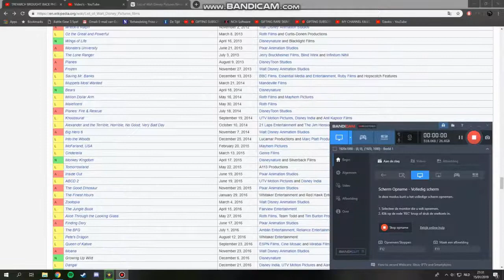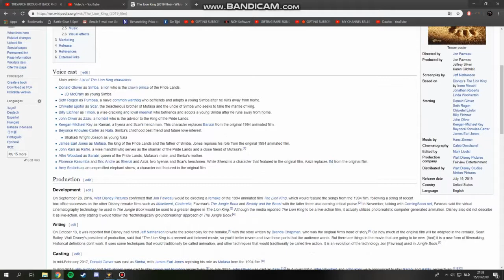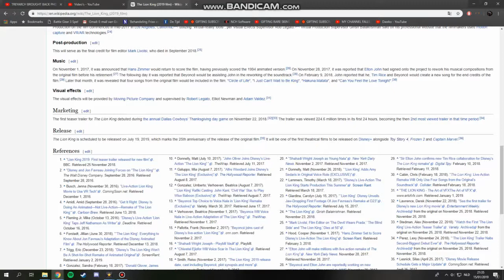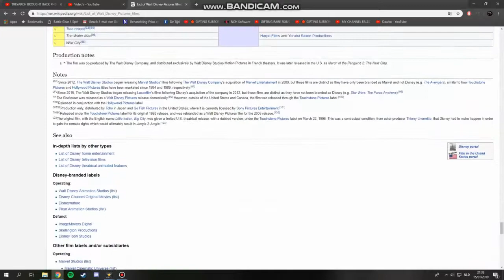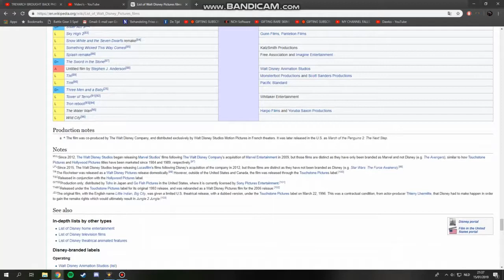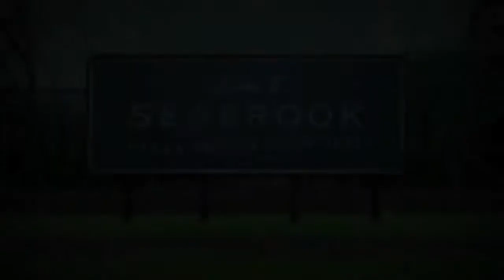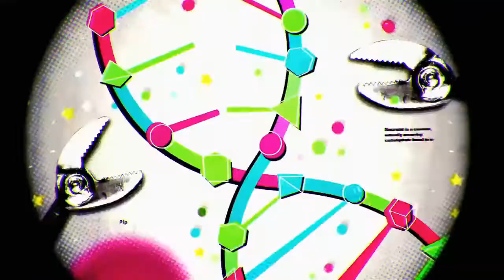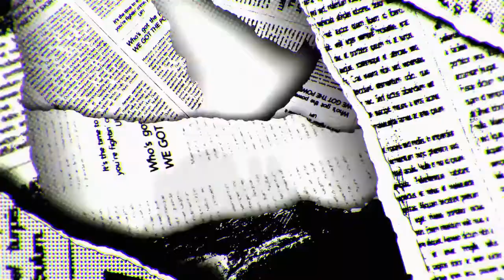Disney lost their magic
too much live action movies